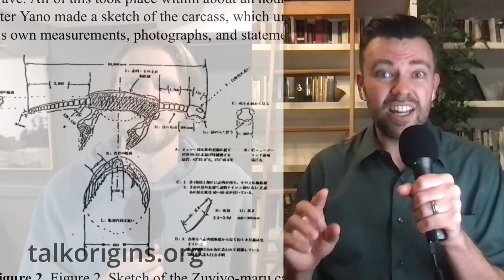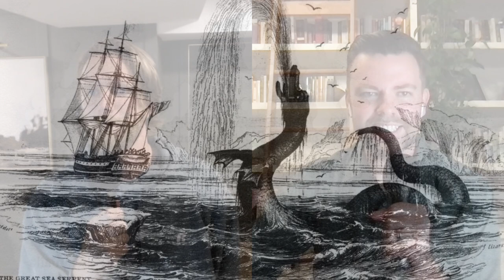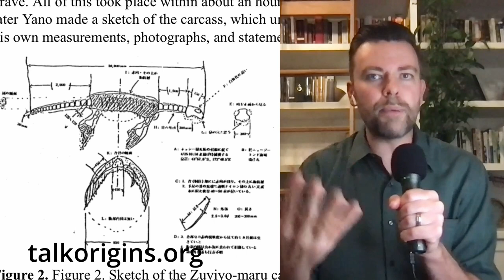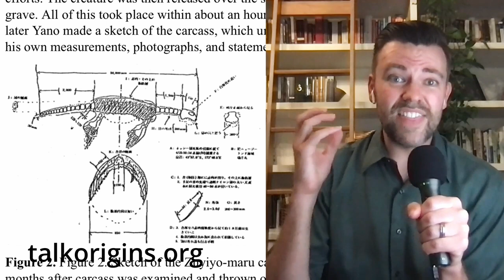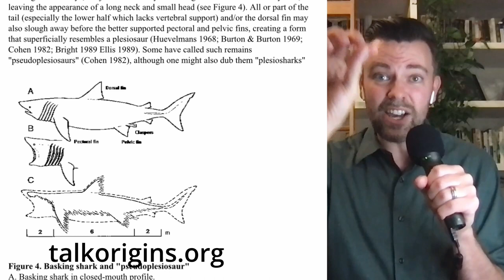Did the Japanese Trawler REALLY Catch a Plesiosaur?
In 1977, a Japanese fishing trawler dredged up the carcass of a giant sea monster. Before throwing the rancid blob back into the sea, the crew took pictures and measurements. Those led a lot of people—and some scientists—to speculate that this monster was a plesiosaur. Others said it was a badly decayed shark: probably a basking shark.

So what was the sea monster—a plesiosaur, a basking shark, or something else entirely? After all these years, had the mystery been solved?

Any copyrighted images are for use for commentary, education, criticism, parody, or social satire. But with that said, if we neglected to credit your image, please let us know and we’ll give you proper credit.